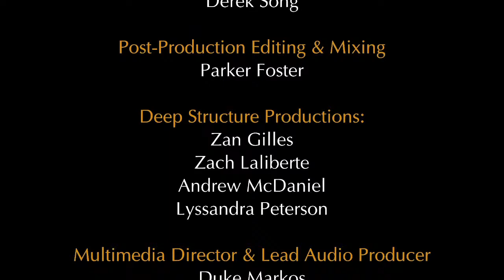Sunday Matinee III – Heifetz 2022 Festival of Concerts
0:00 Welcome from Artistic Director Nicholas Kitchen

5:12 Introduction by Zachary Brandon(23—Cleveland, OH)
Franz Joseph Haydn (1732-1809): String Quartet in C major, Hob.III:72  (Op. 74, No. 1)
  7:30  l. Allegro
12:43 ll. Andante
17:04 lll. Minuet (Allegro) – Trio
21:33 lV. Finale (Vivace)
Aquarius String Quartet:
 Iikholm Mukhiddinov, violin (20—Uzbekistan)
 Zachary Brandon, violin (23—Cleveland, OH)
Jane Taerim Kim, viola (24—South Korea)
 Nicholas Tsang, cello (22—Tseung Kwan O, Hong Kong)

28:10 Introduction by Joseph Skerik (22-Interlochen, MI)
Leoš Janáček (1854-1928): String Quartet No.2 “Intimate Letters”
32:20 l. Andante
38:16 ll. Adagio
44:08 lll. Moderato
49:55 lV. Allegro
Cassiopeia String Quartet:
 Matthew Cone, violin (21—Williamsville, NY)
 Jeein Kim, violin (26—Seoul, South Korea)
 Joseph Skerik, viola (22—Interlochen, MI)
Boubacar Diallo, cello (22—New York City, NY)

Intermission

59:30 Introduction by Michael Zyzak, (25-Chicago, IL)
Claude Debussy (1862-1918): String Quartet in G minor, Op.10
   1:02:50  l. Animé et très décidé
   1:09:37 ll. Assez vif et bien rythmé
  1:13:22  lll. Andantino, doucement expressif
  1:21:07  lV.   Très modéré
Vela String Quartet:
 Gawon Kim, violin (21—South Korea)
Tien-Lin Yang, violin (20—Taoyuan City, Taiwan)
 Margot Cunningham, viola (20—Greensboro, NC)
Michael Zyzak, cello (25—Chicago, IL)

1:31:36 Introduction by Claire Druffner
Ludwig van Beethoven (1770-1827): String Quartet No. 8 in E minor Op. 59 No. 2
 1:34:55 l. Allegro
 1:43:24 ll. Molto Adagio
 1:56:40 lll. Allegretto
 2:05:03 lV. Finale; Presto
Libre String Quartet:
 Miranda Werner, violin (22—Apalachin, NY)
Minchae Kim, violin (27—Jeonju, South Korea)
 William Beardslee, viola (20—Grosse Pointe, MI)
 Claire Druffner, cello (19—Dallas, TX)